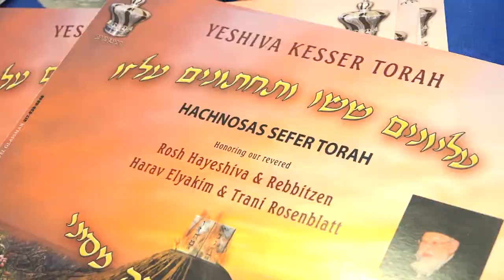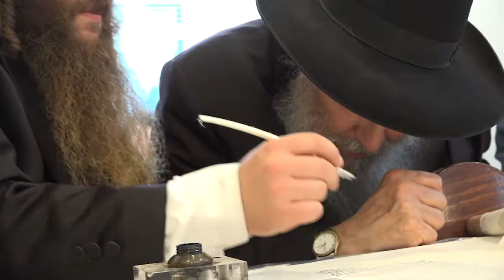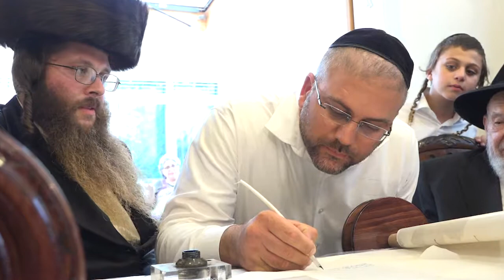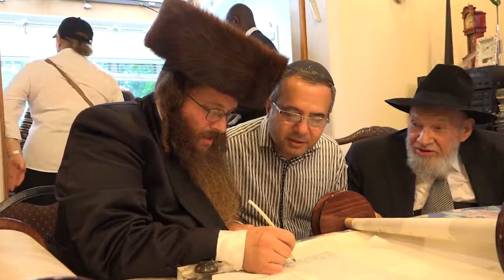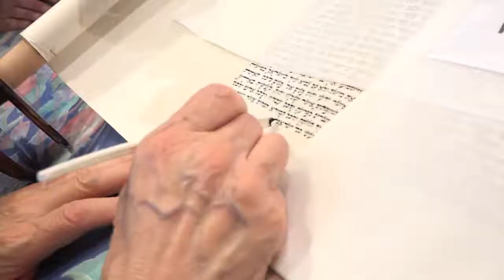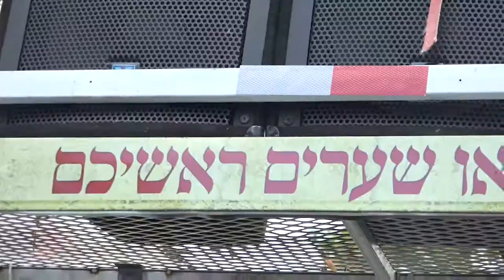Yeshiva Kesser Torah Hachnosas Sefer Torah Highlights 2017